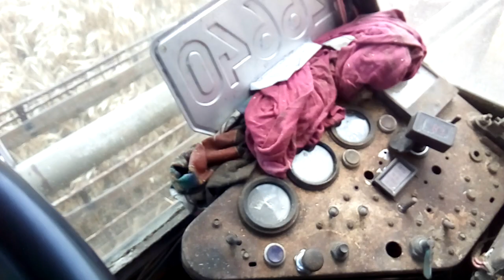Уборка ячменя(2ч).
Мій канал про сільське господарство. Розповідаю про посівну, про збір врожаю, про техніку, про землю, про життя в селі.